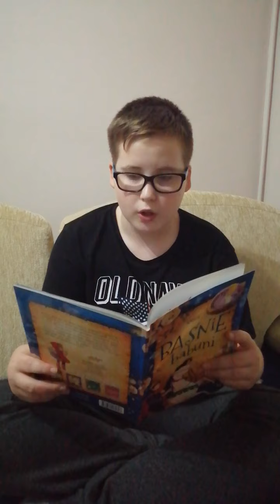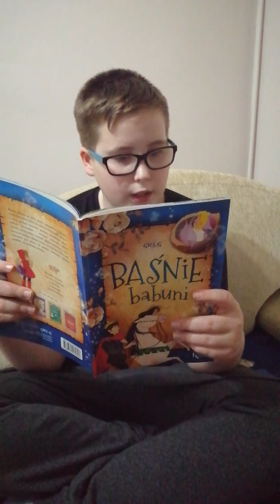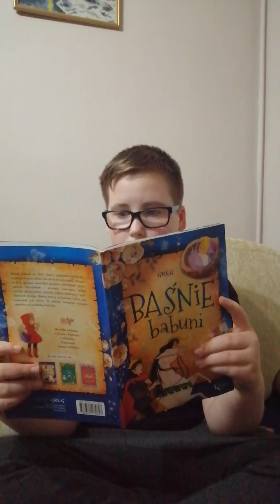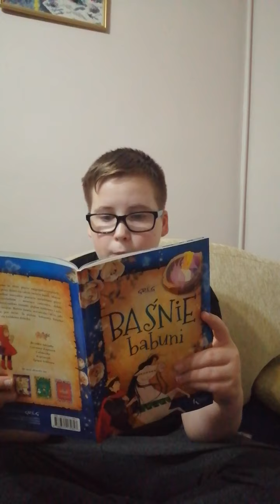Paweł, uczeń kl. IV z SP w Drozdowie czyta fragmenty baśni "Calineczka" H. Ch. Andersena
W ramach Dni Literatury Dziecięcej do akcji czytelniczej ph. "Baśnie, bajki i ballady z dziadkowej szuflady" zachęcamy wszystkich miłośników książek.

Fragmenty baśni pt. "Calineczka" H. Ch. Andersena czyta Paweł, uczeń klasy IV ze Szkoły Podstawowej w Drozdowie.